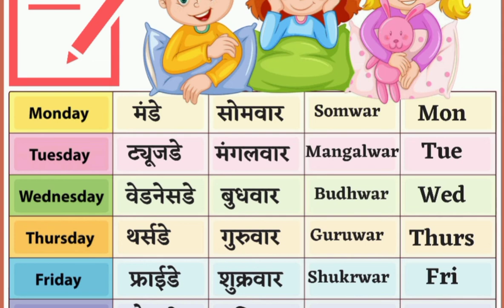Days Of The Week | दिनों के नाम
days name in Hindi and English
monday                सोमवार
Tuesday               मंगलवार
wednesday           बुधवार
thursday              गुरुवार
 Friday                 शुक्रवार
saturday              शनिवार
sunday                 रविवार

Your queries ...

दिनोंं के नाम
name of days
days of the week
sunday monday tue...
7days of the week
week song 7days